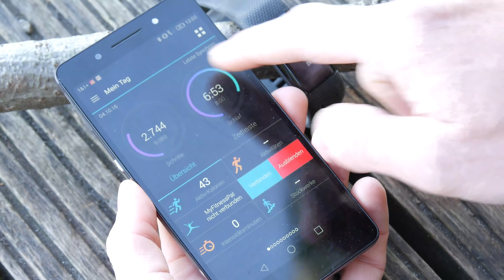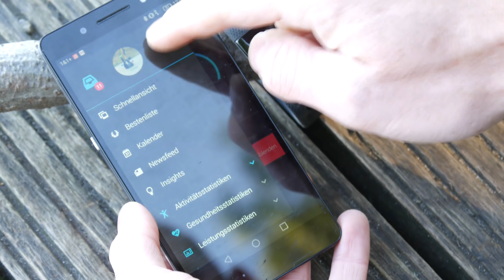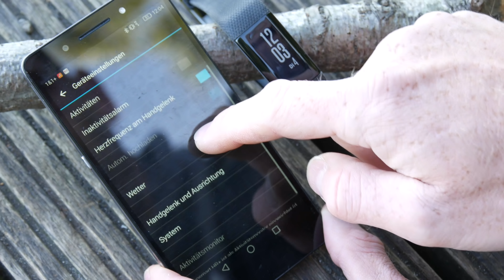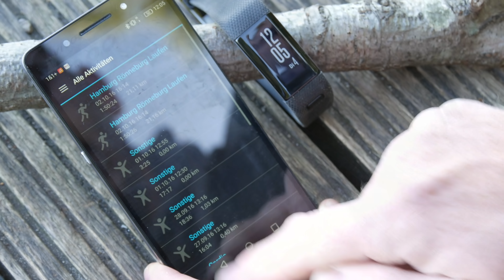Garmin Vivosmart HR + im Test: Solider Fitnesstracker mit GPS & Herzfrequenz [deutsch]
Der Garmin Vivosmart HR Plus ist ein Fitness-Tracker mit GPS-Sensor und optischer Herzfrequenzbestimmung direkt am Handgelenk. Zudem verfügt der Vivosmart HR + über einen Höhenmesser um Stockwerke zu tracken, einen Beschleunigungssensor für Indoor-Sportarten und ist bis zu 50 Meter (5 ATM) wasserdicht. Der Garmin-Tracker ist zudem äußerst robust verarbeitet und verfügt über ein Touch-Display, welches leider keine Farben anzeigen kann. Wie sich der Garmin Vivosmart HR Plus im Test geschlagen hat, erfahrt ihr in diesem ausführlichen Testbericht.

»Amazon«
✗Vivosmart HR Plus
✗Vivoactive HR

»Meine Ausrüstung«

✗Meine Kamera groß
✗Meine Kamera klein